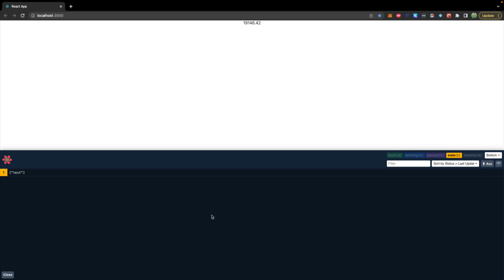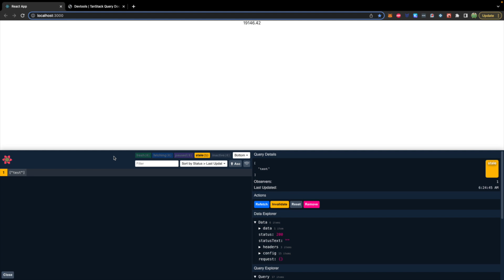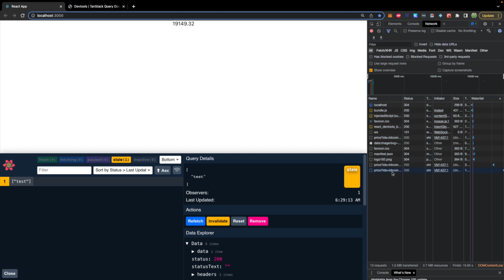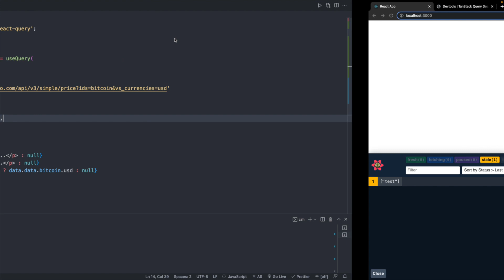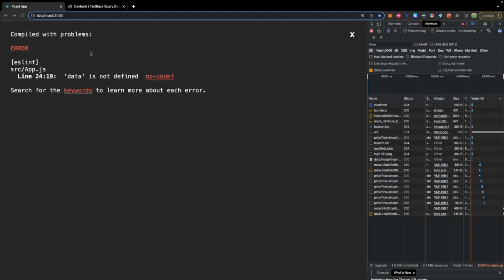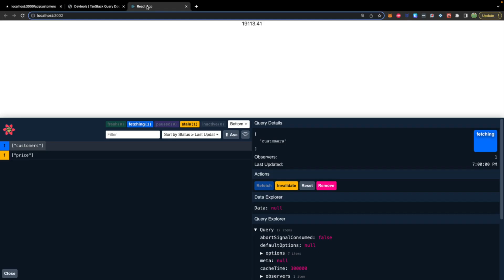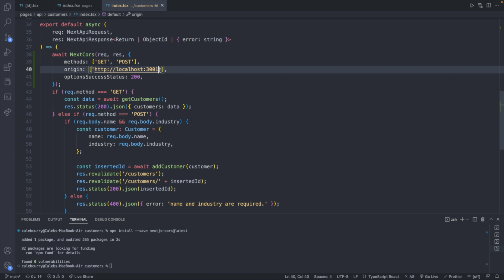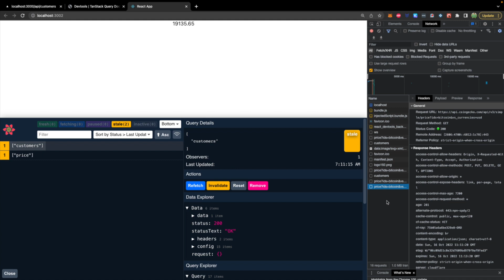React Query Refetch Options and Dev Tools - React Tutorial 87